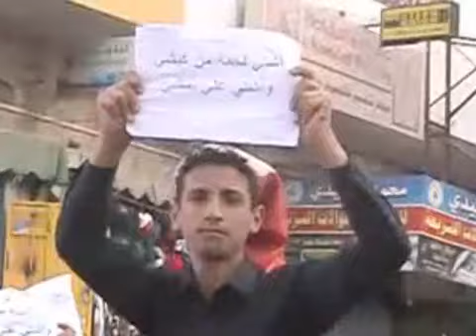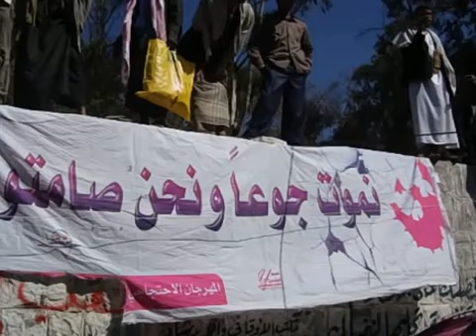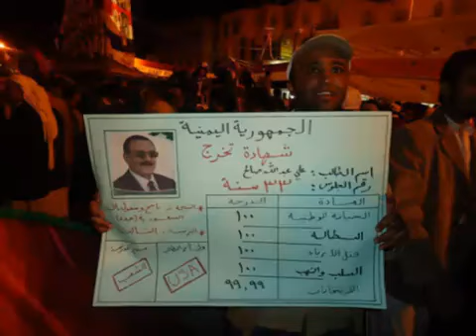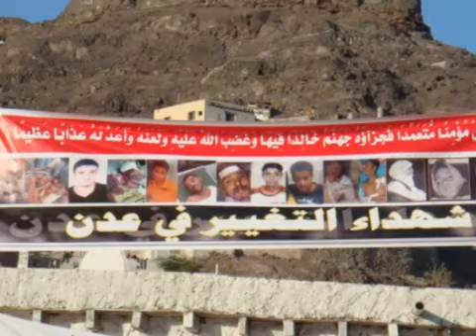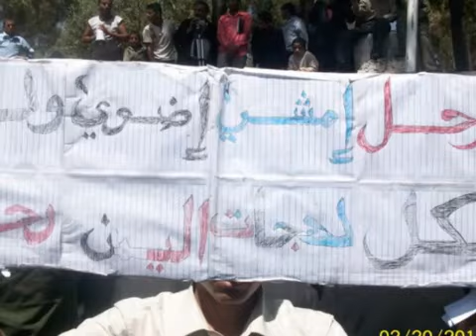ثورة شعب واحد وكلمة واحده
This channel was created to show the truth of The Yemen Youth Revolution.
The Government tried to hide the killing of people with cold blood from the whole world and closed all the International TV channels Offices in Yemen, prevented them from broadcasting , and all Foreigner Journalists have been asked to leave .
This is just because the people asked for change and Democracy!
All the videos were categorized into groups depending on the type of events and the place:

On behalf of the youths of the Yemeni revolution,
We are, the Yemeni youths, writing this declaration to explain the situation in Yemen from the sight of the Yemeni youths and clarify our aims and requests. Millions of people are protesting in a civilized peaceful manner to request the change of the Yemeni President (Ali Abdullah Saleh ) and ruling party
This Channel was created in order to be a witness of the peaceful revolution In Yemen and how the government is killing people with cold blood.
This is an archive for all the events happened in our Revolution, so that everyone in the wold can know the truth.
Innocent people are dying every day. They have even used snipers to shoot people deliberately on head. In Sana'a around 62 people killed in one night and more than 1000 injured, similar case happened in Taiz two days ago. In Aden only, more than 14 people have been killed and tens are injured on 25 of February only, and around 34 people killed since the beginning of the revolution, the number is exceeding 300 injured since 16 of February. This massacre that has occurred and is still occurring in Yemen is a terrifying fact hidden from the whole world.
Currently, people all around Yemen have united and are protesting loudly in all cities to seek the same aim, the fall of the system.
Here, we ask the entire world, all global organizations, the human rights watch to witness what is happening in the Republic of Yemen. The government is trying to hide the truth by forcing the journalists of International TV channels to leave the country and threatened them by death in case they have tried to show any of what is happening in the country to the whole world. We request the whole world to stand beside us. We want change to occur. We want civilization. We want a developed country. We only want a chance to have a better respectful life. Finally, we want peace to take place. We ask you to come and see the truth on the land and witness the methods the government uses to abort our revolution violently. We seek your help.